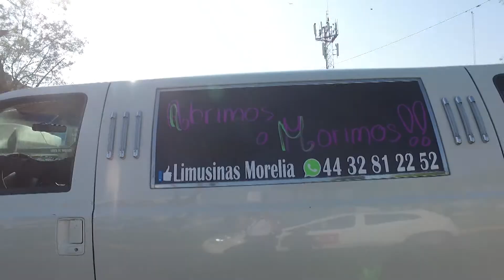"ABRIMOS O MORIMOS", PROTESTAN TRABAJADORES DEL ESPECTÁCULO Y EVENTOS SOCIALES